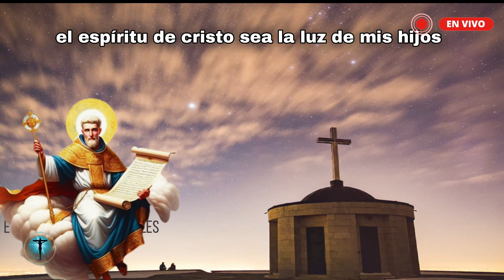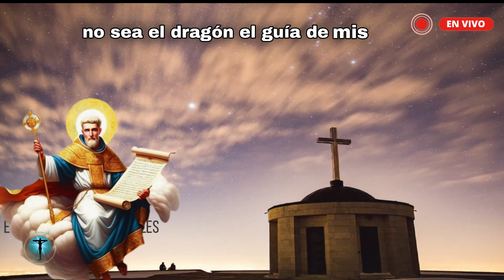ROSARIO MÍSTICO POR LOS HIJOS CON SAN BENITO ABAD🌷POR PROTECCIÓN❤️miércoles 25 de septiembre 2024🙏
ROSARIO MÍSTICO POR LOS HIJOS CON SAN BENITO ABAD🌷POR PROTECCIÓN❤️hoy miércoles 25 de septiembre 2024🙏

🕊️San Benito de Nursia (Nursia, Umbría; 480-Montecasino, Lacio; 21 de marzo de 547) fue un presbítero y religioso cristiano, considerado el iniciador de la vida monástica en Occidente. Fundó la orden de los benedictinos cuyo fin era establecer monasterios basados en la autarquía, es decir, autosuficientes; comúnmente estaban organizados en torno a la iglesia de planta basilical y el claustro. Es considerado patrón de Europa y patriarca del monacato occidental. Benito escribió una regla para sus monjes, conocida luego como la «Santa Regla», que fue inspiración para muchas de las otras comunidades religiosas.🕊️.

01:29 Primer Misterio.
05:58 Segundo Misterio.
12:00 Tercer Misterio.
16:28 Cuarto Misterio.
21:37 Quinto Misterio.

¡Comparte esta experiencia divina con tus seres queridos y únete a la revolución espiritual! 🌹🙏

🙏🕊️ Deja en los comentarios tus testimonios de las gracias alcanzadas por intercesión de San Benito o efectúa tu pedido especial para que él escuche tus súplicas. 🙏🕊️